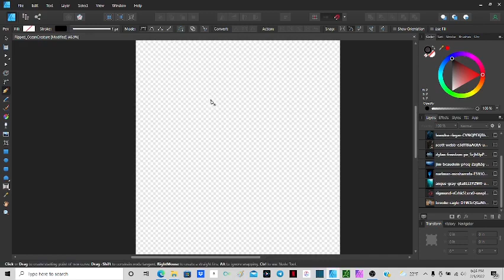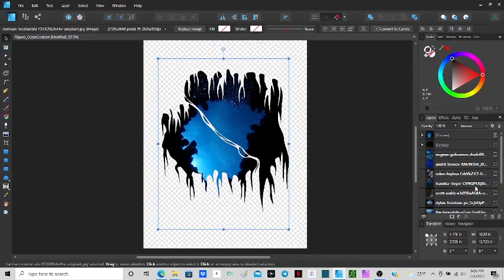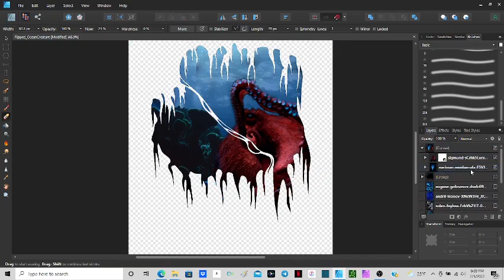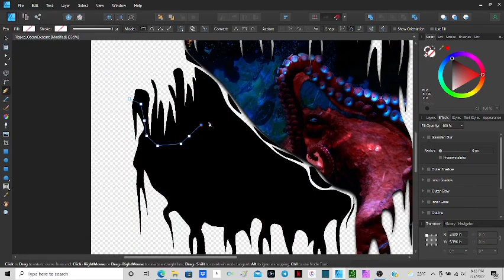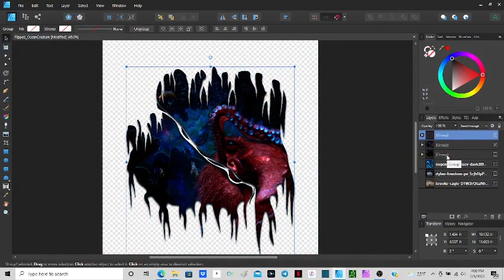Affinity Designer Ripped Hole Shirt Design -OCEAN CREATURE THEME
I have to say, this one turned out pretty good! The music fits so well with the cold yet mystic feeling the final image brings 💖

I've been doing stuff like this for years now and I've finally decided to try sharing my work! Right now I'm working on a collection of "Portal Designs" where it looks there is a whole other world right in front of the viewer.

I also have designs for sale on my TeeSpring store if you want to check them out! Soon I will be re-doing and adding a lot more so please check back often!